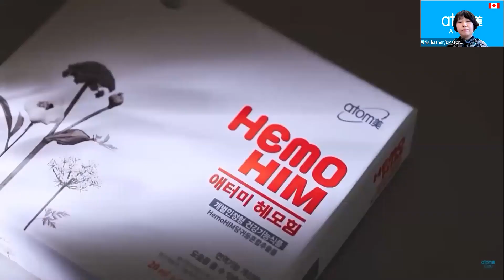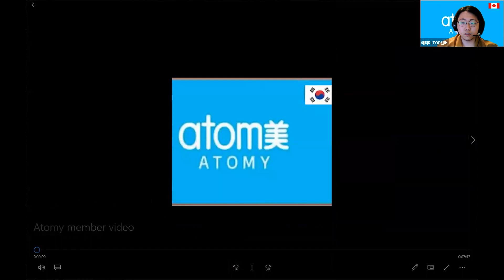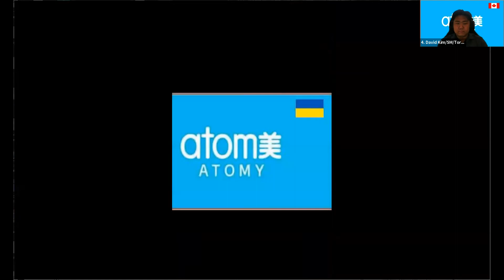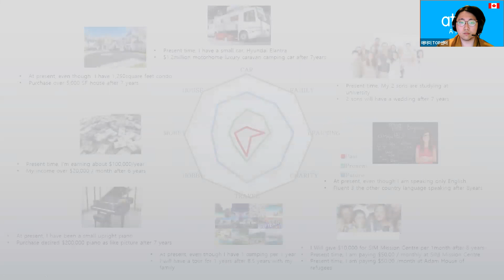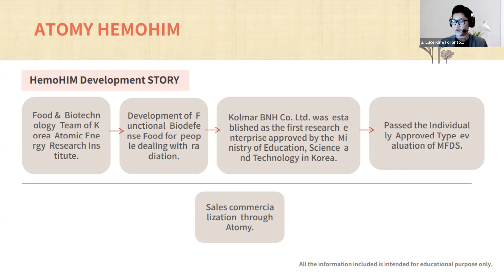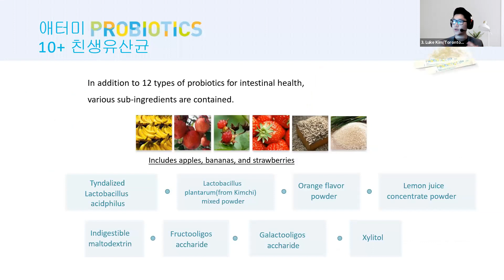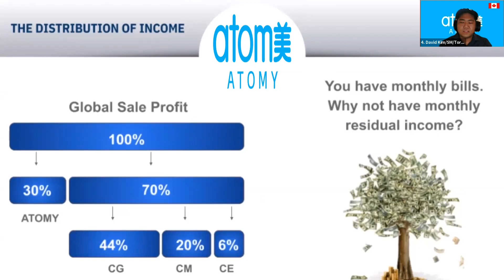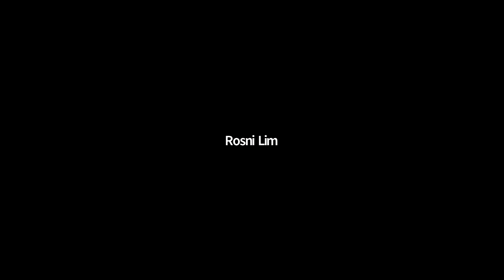Top 글로벌 영어 사업설명